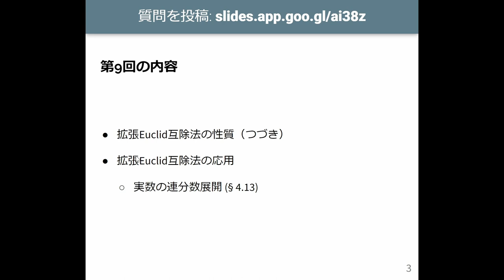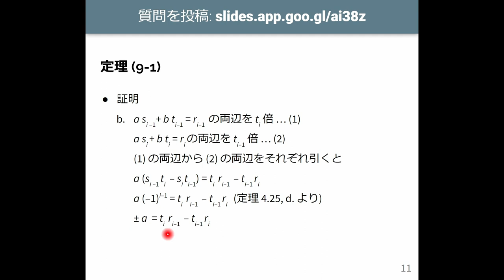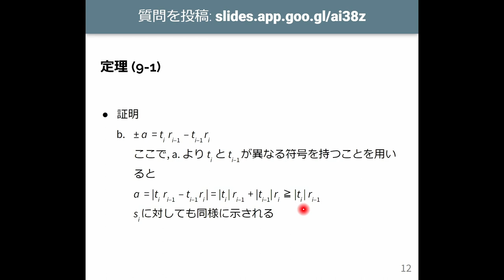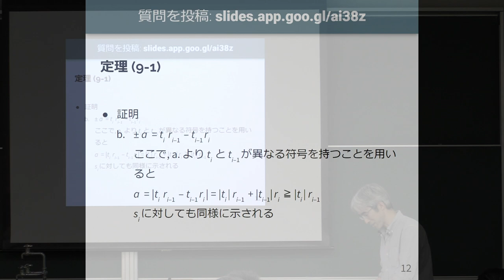計算機数学 I 2023 (9-1) 拡張Euclid互除法の性質 (2)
拡張Euclid互除法の性質 (2).